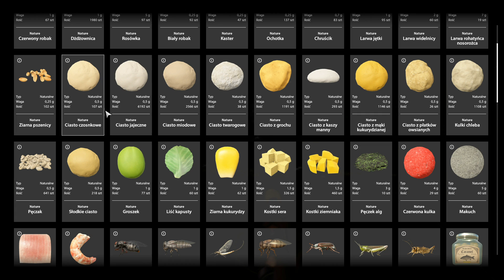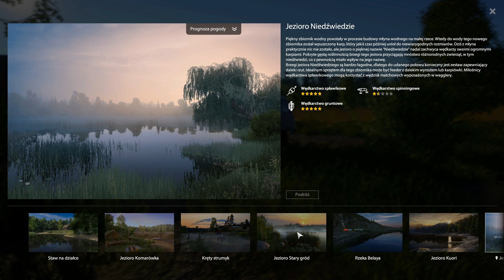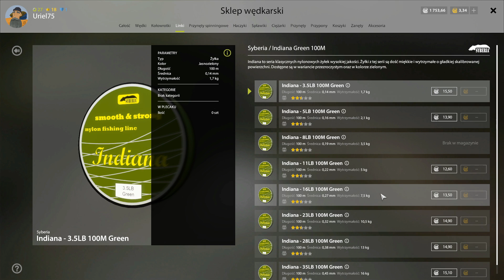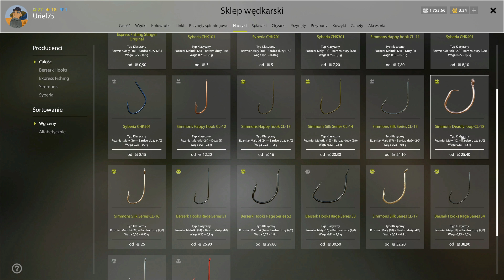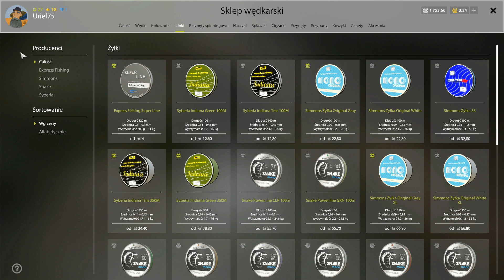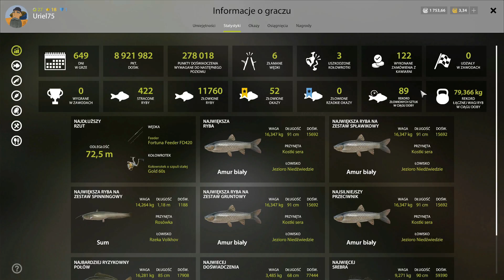Russian Fishing 4 PL #111 - Jezioro Niedźwiedzie - Karp i amury - 🏆🏅Uwaga konkurs🏅🏆 - 🎣🐟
Russian Fishing 4 ver 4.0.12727